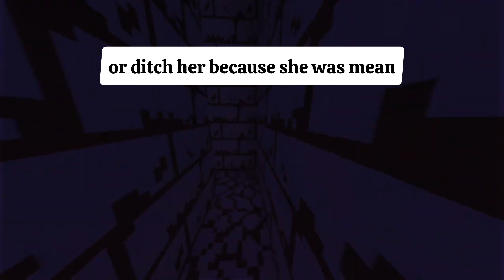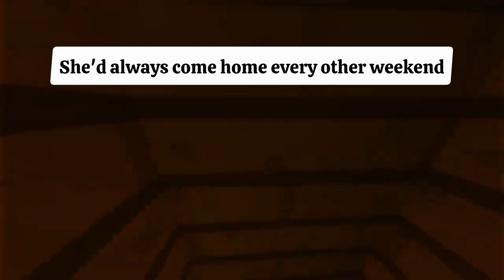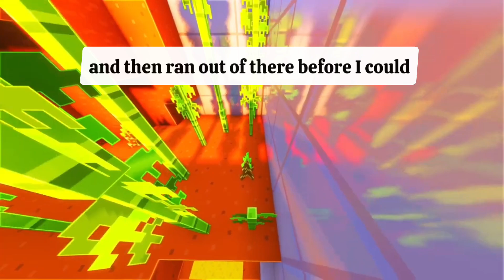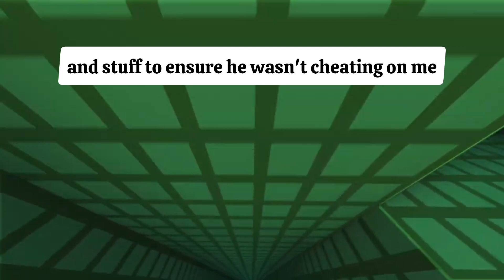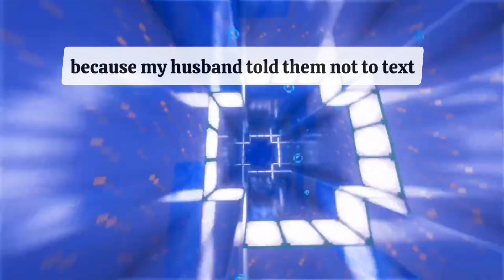i was discrimination of my sister whole life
Please don't take this story seriously. This story is inspired by multiple real incidents

To submit your story, kindly use the provided email.

Gameplay by ‪@OrbitalNCG‬

Sound or visuals were significantly edited or digitally generated.